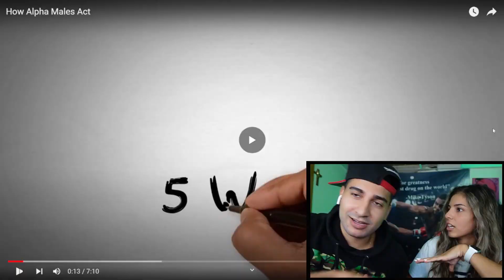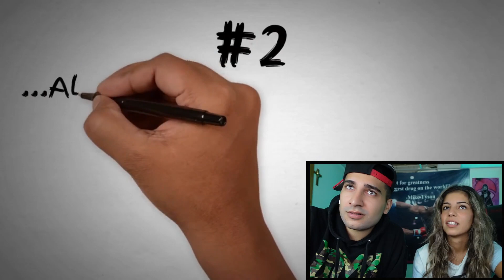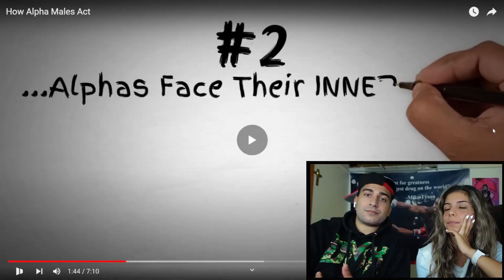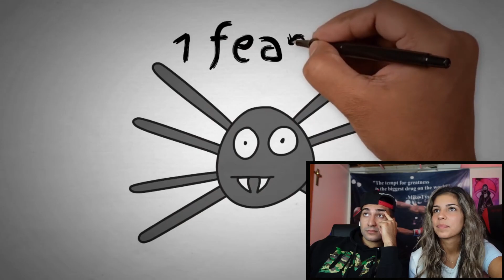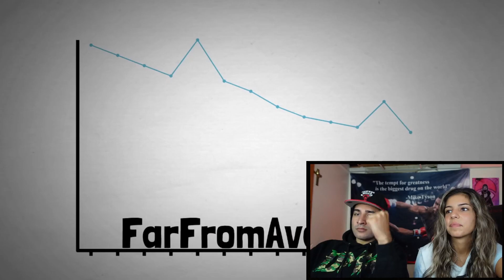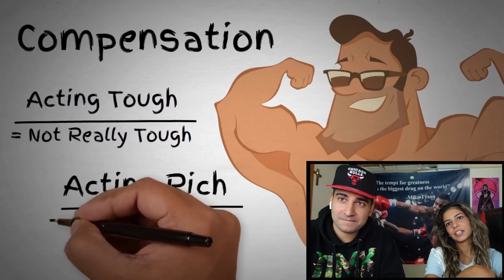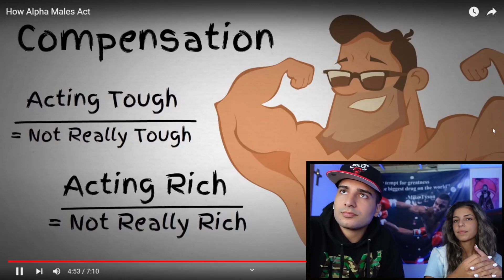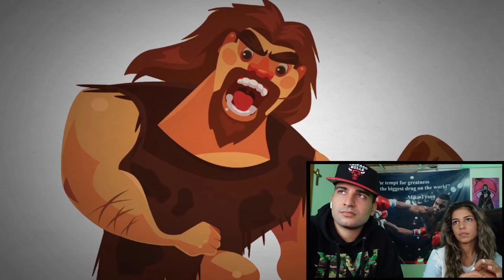Is My Fiancé Jay Alpha? Couples React to How Alpha Males Act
Twitch Stream : Mondays, Wednesday, Friday (5-7pm eastern)

Youtube Instagram:@JaySofReacts
Personal Instagram:@thejaymoney97